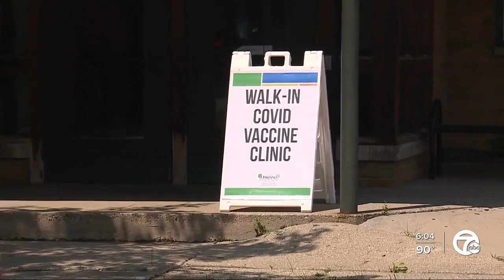Keeping kids safe from the Delta variant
Local doctors are urging metro Detroit parents to get kids vaccinated ahead of the new school year.